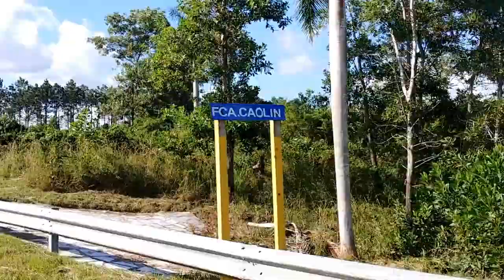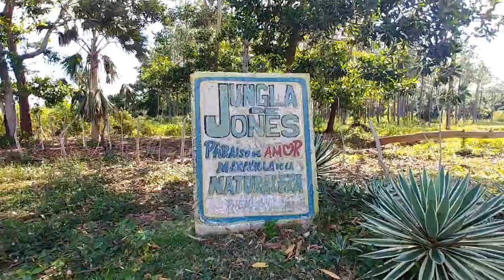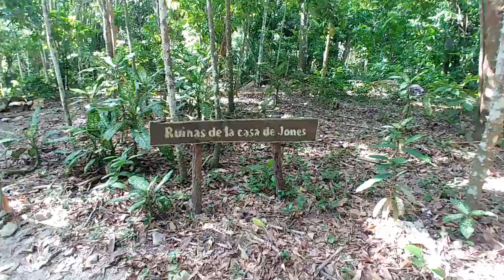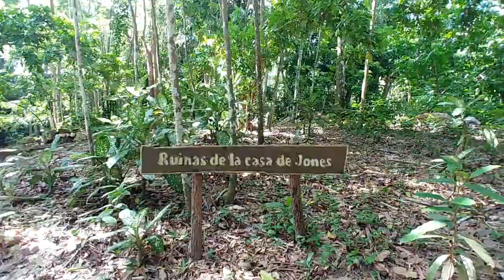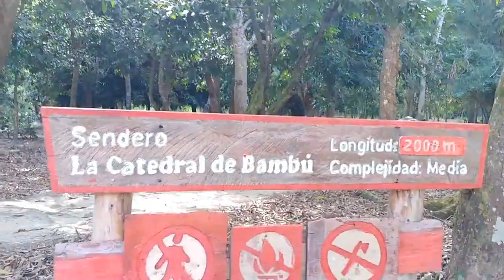La JUNGLA PERDIDA. MISTERIOS sin RESOLVER en CUBA con @Isla_explorer y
La Jungla de Jones es uno de los paraísos perdidos de Cuba.
O que una vez se perdieron y se volvieron a recuperar
Fue el 2do Jardín Botánico de Cuba
Este maravilloso lugar se creó en 1902 por un matrimonio de norteamericanos naturalistas
Tiene sus encantos y el misticismo de que el espíritu de Hellen Rodman Jones aún merodea el lugar. Algunas personas atestiguan haberla visto
Vive conmigo esta nueva aventura en mi canal!

Como Nota✍: Para Armando